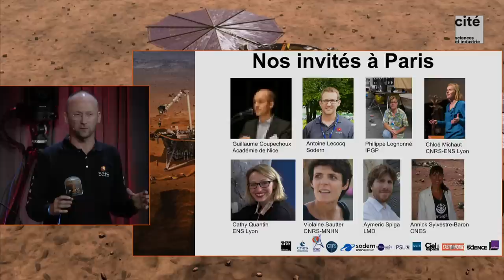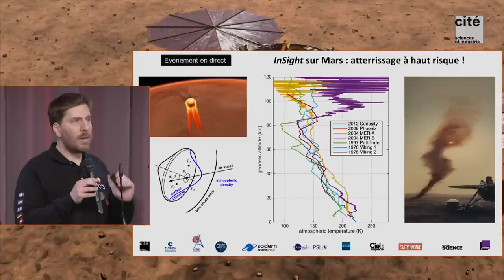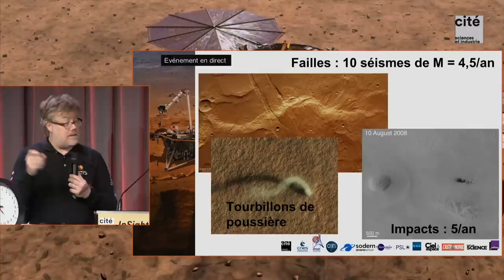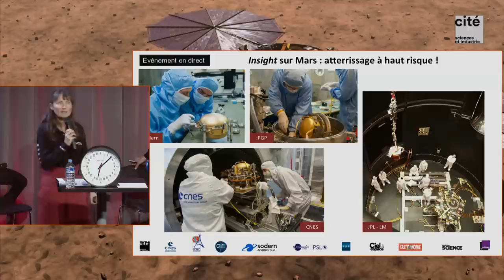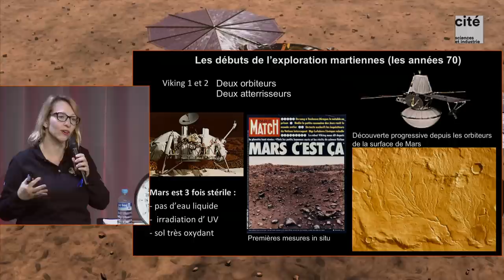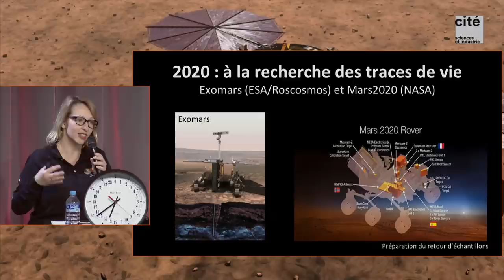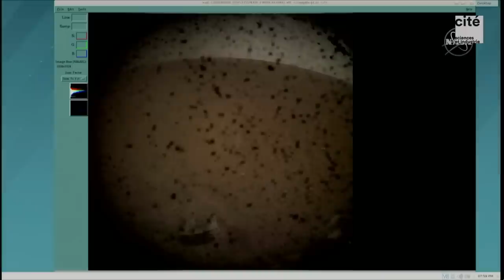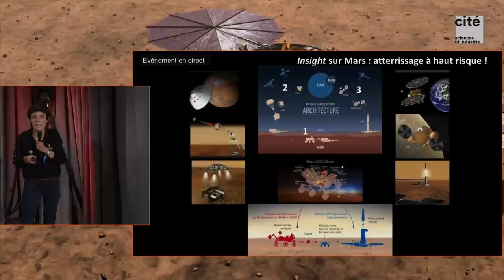[InSight] SEISsurMars - atterrissage en direct sur Mars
Suivez avec nous l'atterrissage en direct sur Mars de la mission InSight. Elle embarque notre sismomètre SEIS, une grande première ! Touchdown actuellement prévu le 26/11/18 à 20h53 (heure de Paris).

Deux flux vidéos seront disponibles avec la possibilité d'alterner à tout moment. Pour cela, il suffira de cliquer sur l’icône avec une double-flèche (située sur le player YouTube en bas à droite).

Caméra 1 : InSight sur Mars : un atterrissage à haut risque !
Emission en direct de la Cité des Sciences et de l’Industrie, en partenariat avec le CNES, l’IPGP, le CNRS, Sodern, l’Observatoire de Paris / PSL, la SAF.

Caméra 2 : Atterrissage de SEISsurMars : les créateurs YouTube aux manettes !
Emission en direct du Créalab au CNES de Toulouse, animé par AstroVicnet (Stardust - La Chaîne Espace). Avec la participation de Tania Louis, Alice au pays des étoiles, Idariane (Rêves d'Espace), Hugo Lisoir, Eric Bottlaender.

Si vous souhaitez poser des questions à AstroVicnet durant l'émission, rendez-vous sur le chat du live de la chaîne Stardust